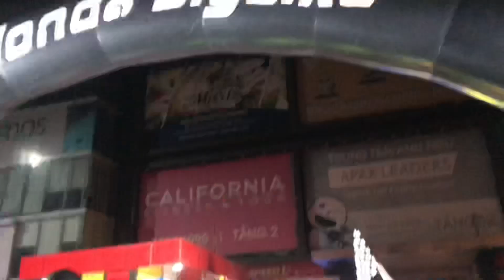Honda Biker Day 2021: Lễ xuất phát tại Pico Plaza